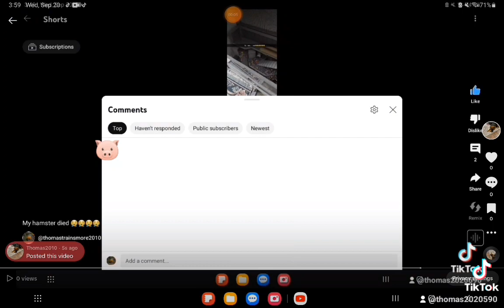Deleting @PorterBurgess comment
the 🐷 was just a monster in my comments